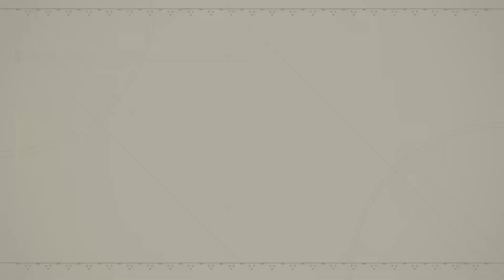Highlight: Nier: To become gods.... part 2